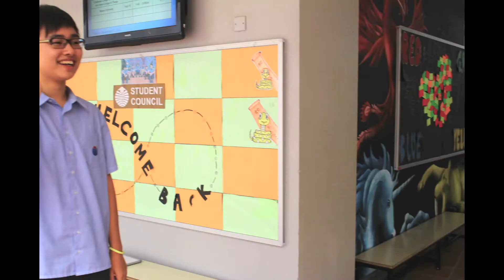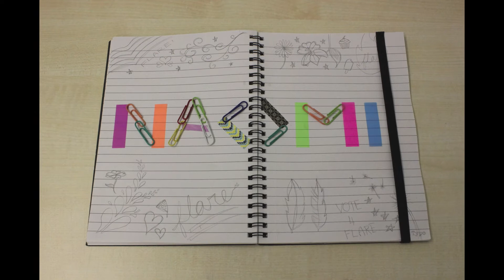YCIS Flare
We are the Yew Chung Student Council Candidate of 2013-14, Flare.
Here is our campaign video.

Please Vote For FLARE!
because we care.